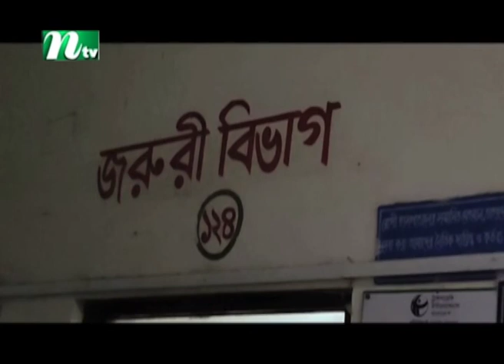মেহেরপুরে সংঘর্ষে দুজন নিহতের ঘটনায় আটজন আটক | Latest News | NTV